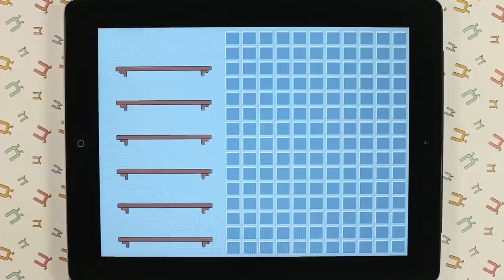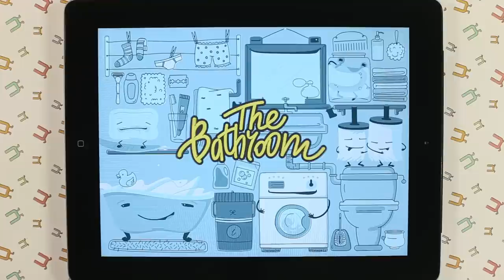iPad kids educational game - Mini-U: The Bathroom App Walkthrough Teeth mission